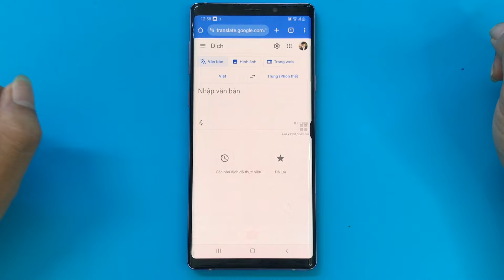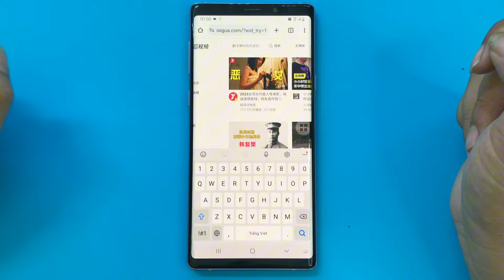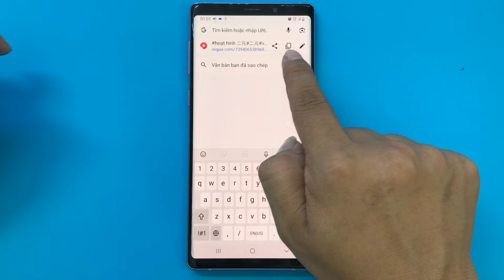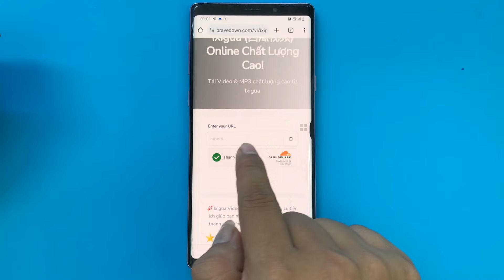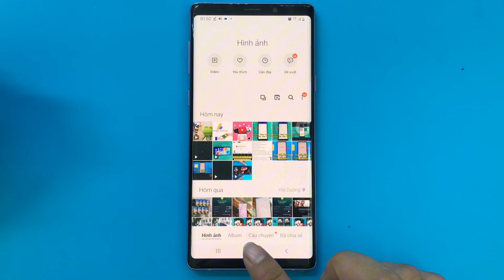Nguồn video trung quốc REUP tiktok , youtube | Cách tải video ixigua về điện thoại không Logo .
Nguồn video trung quốc REUP tiktok , youtube | Cách tải video ixigua về điện thoại android không Logo .